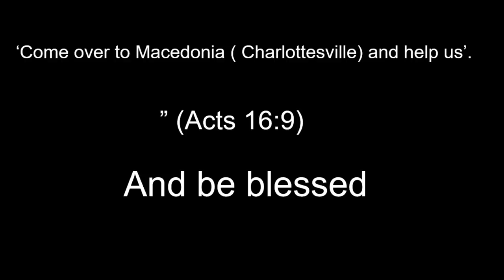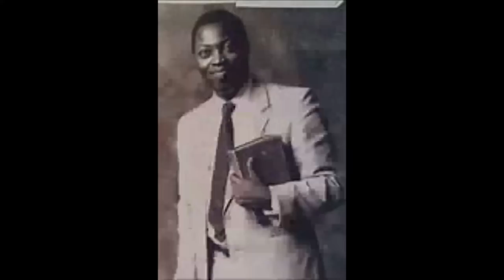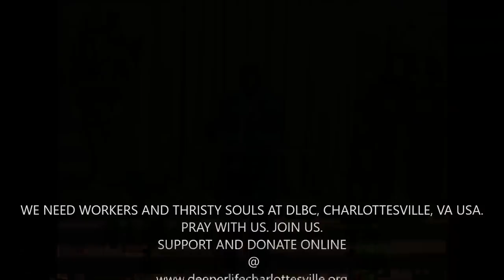MEN OF PASSION AND POWER - PAS W F KUMUYI